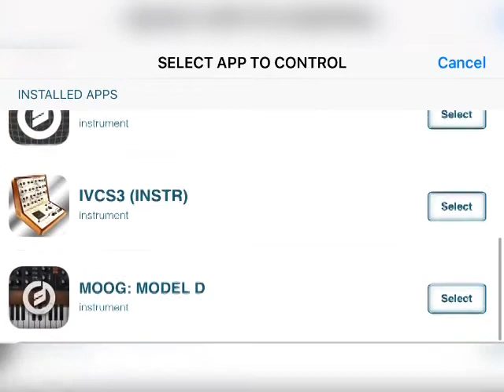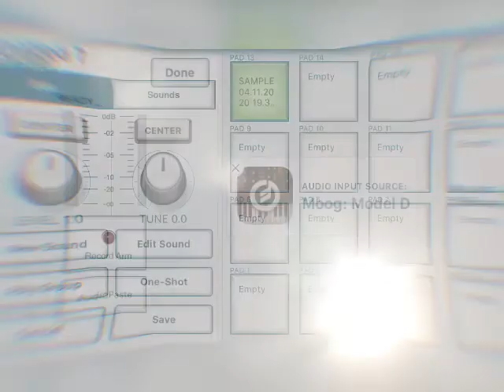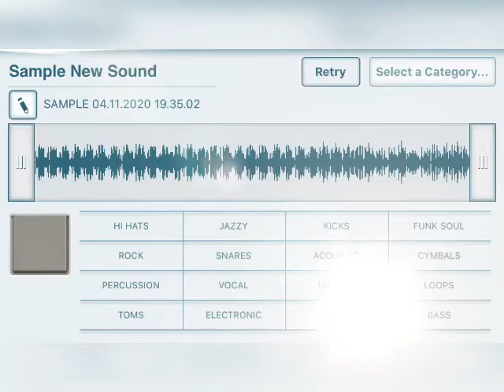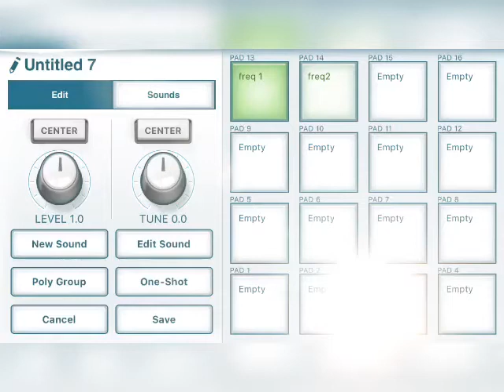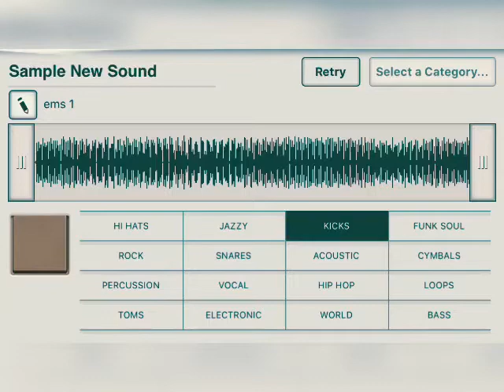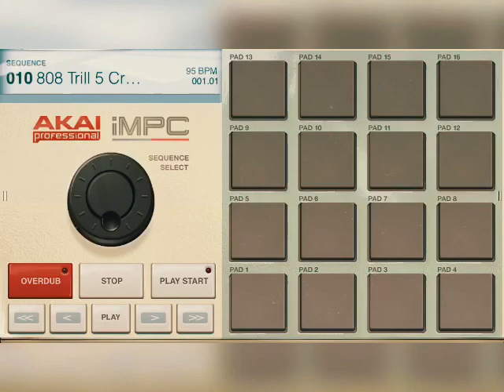15 de abril de 2020